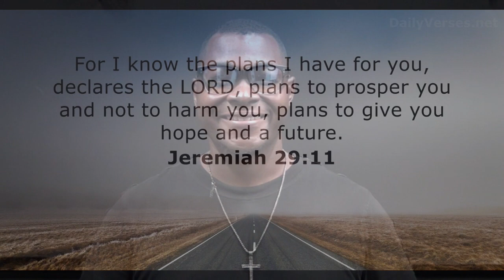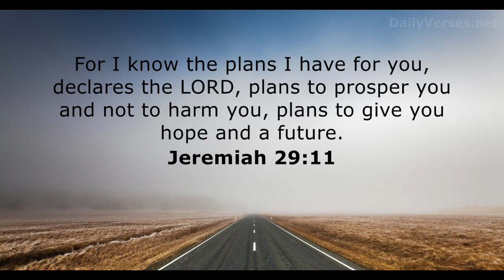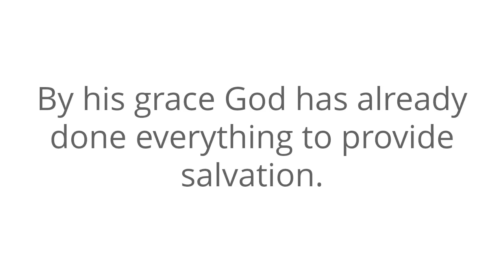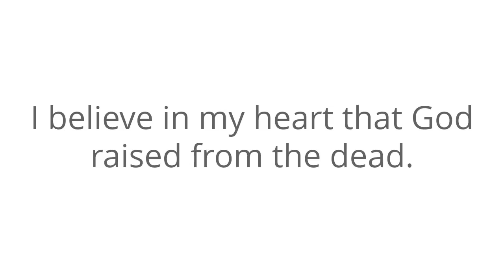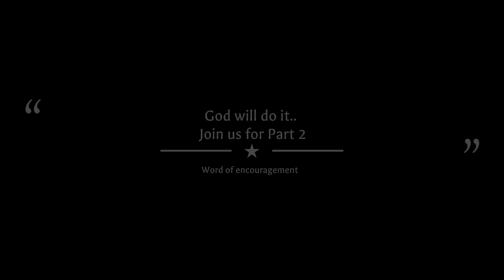Welcome to Study Time "Financial Miracle Part 1"